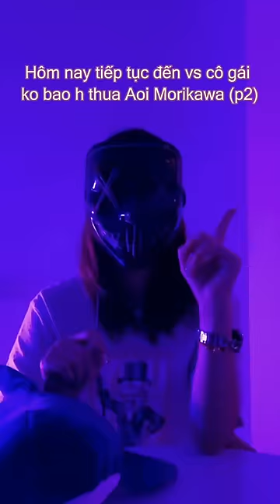Người Phụ Nữ Tài Năng Nhất Nhật Bản Là Ai? (2)